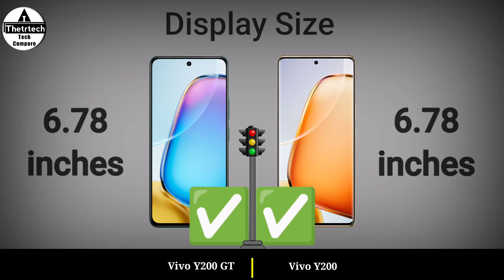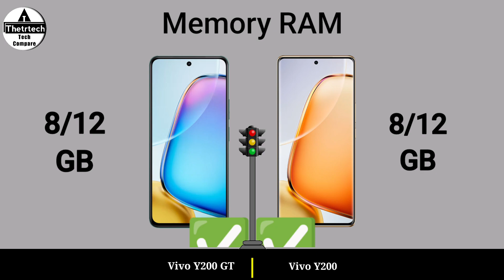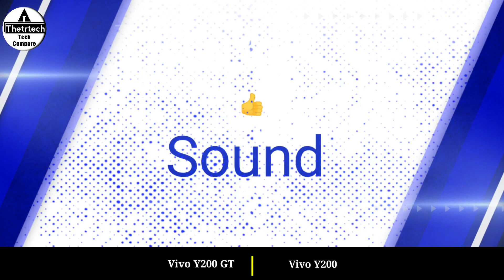Vivo Y200 GT 5G vs Vivo 200 5G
Vivo Y200 GT 5G vs Vivo 200 5G || Vivo 200 5G vs Vivo Y200 GT 5G